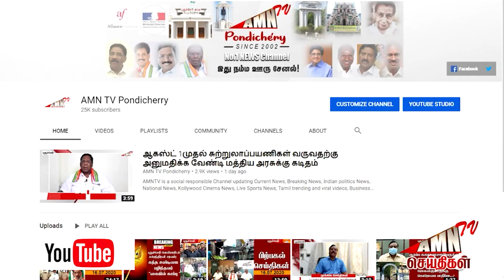ஆய்வு மையத்தின் துல்லிய கணிப்பு - அதே போல் நடந்த அந்த சம்பவம்